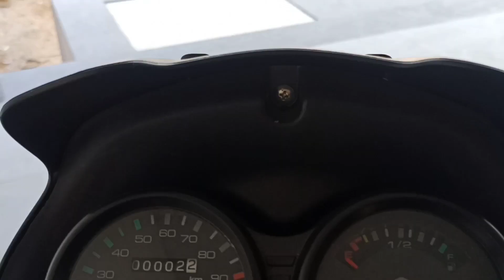BAJAJ CT 110x QUICK REVIEW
BIKE TECH